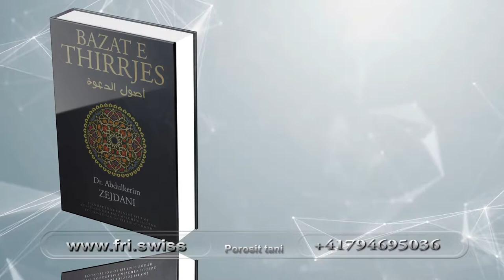Bazat e thirrjes